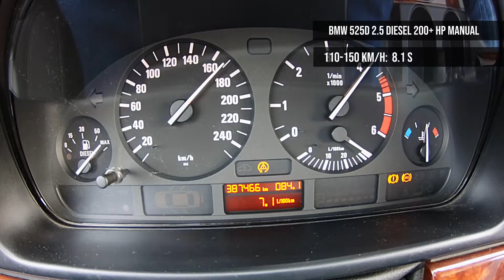BMW 525d E39 200+ HP Remap (163 HP stock) Manual - acceleration video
Manufacturer: BMW
Model: 525d E39 (facelift)
Manufacturing year: 2001
Engine: 2.5 diesel, remapped to 200+ HP (163 HP stock)
Gearbox: Manual, 6 speed
Tires / wheels: R15 (winter tires)
Mileage: 390000 km
Road / weather conditions: winter, -1 C°, dry

The aim of this video is to show acceleration times during normal driving conditions, without preparation or trying  to match the official numbers given by the manufacturer of the vehicle.  This should be indicative of real world vehicle dynamic behavior.
Do not consider this video as mean of proving or disproving the official manufacturer statements.